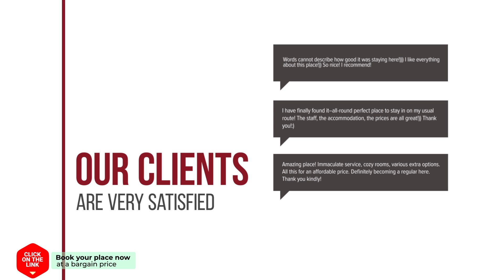Villa Baan Malinee hotel review | Hotels in Hua Hin | Thailand Hotels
Villa Baan Malinee hotel video review. Hotels in Hua Hin, asian 3 stars hotels.